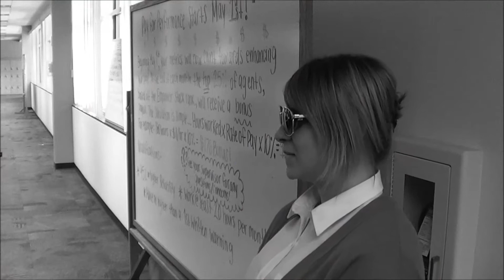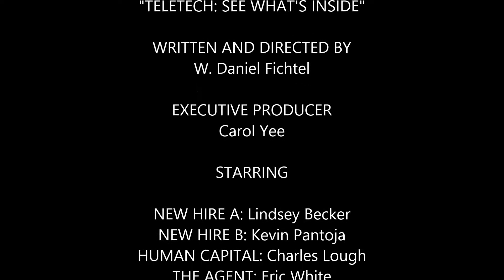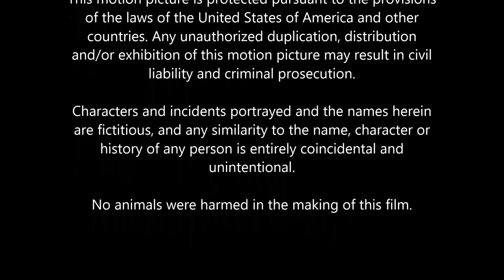TeleTech: See What's Inside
Asked to make a video for our site with just 1 week, a borrowed Sony Handycam, Windows Movie Maker 2012 and no budget, I think things turned out pretty well.